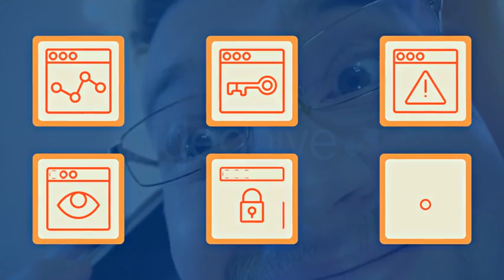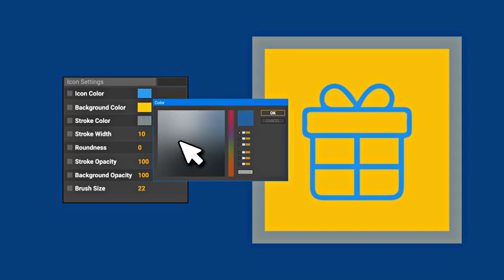Seo and Marketing Icons and Elements After Effects Template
Modular Construction

Use Only The Shots You Need & Rearrange Order

SEO and Marketing Icons and Elements gallery includ:

Elegant animation
100% Dynamic Vector resizable

promotional videos
product demo
marketing videos
sales videos